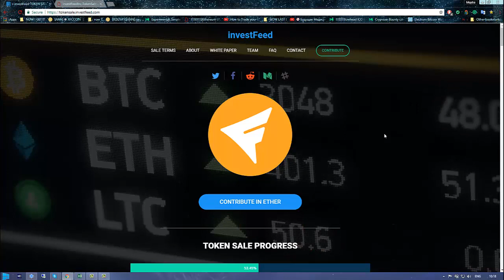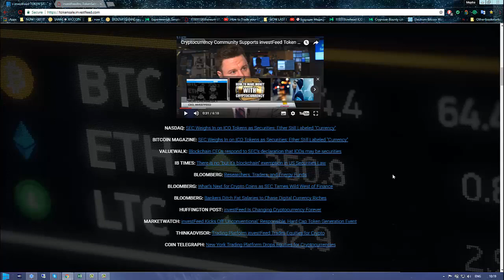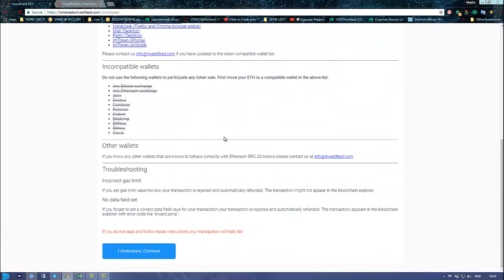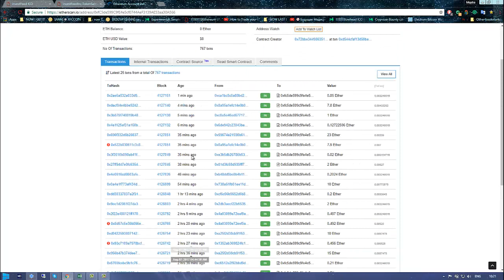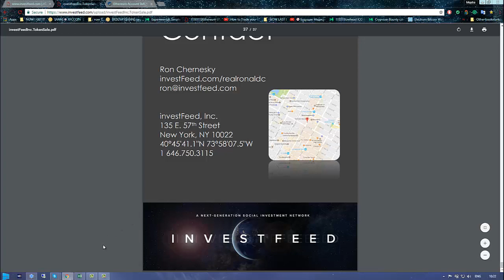Investfeed - WORLD’S FIRST CRYPTOCURRENCY SOCIAL INVESTMENT NETWORK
➤InvestFeed plans to disrupt the cryptocurrency industry by bringing transparency and ease of use which are currently lacking. Our main goal is to integrate cryptocurrencies into the traditional financial world and to create a single gateway to the market that is open, transparent, and rewards-based for all our users, contributors, and financial institutions wherever they may be in the world.